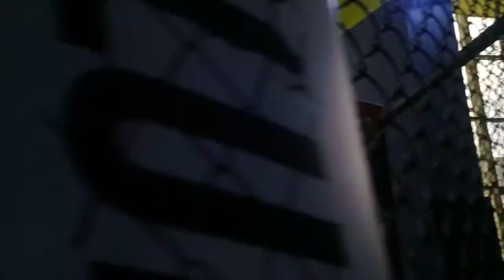Ruslan Huseynov (ASED-FC) MMA Championship TT FightClub 1/2 Final